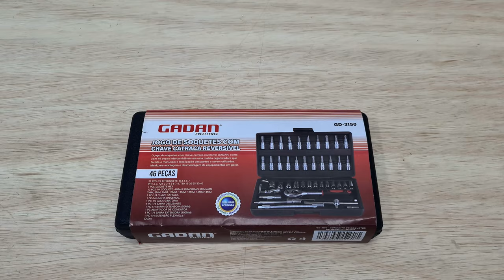Jogo chave soquete 1/4 pol. com 46 peças na loja Reparador Raiz